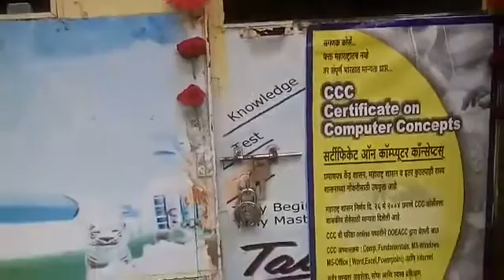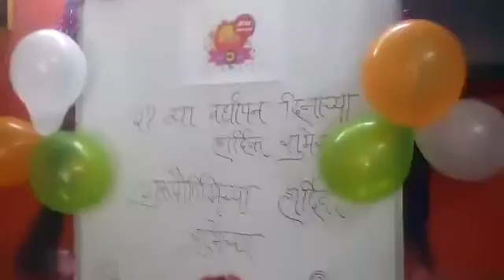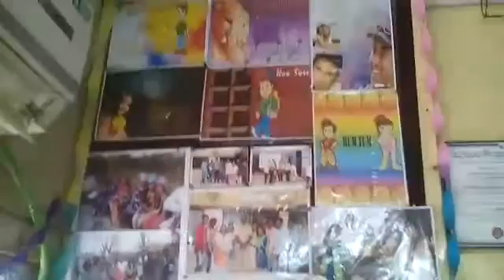SHREYA COMPUTER MALAD BRANCH I COMPUTER TRAINING